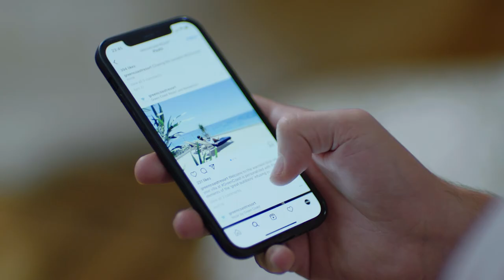Kredi për Shtëpi nga Tirana Bank!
Po sikur ëndrra jote më e madhe, për një shtëpi tënden të bëhet realitet?
Apliko tani për Kredi për Shtëpi në Tirana Bank dhe përfito norma interesi fikse: 2.5% në euro dhe 3% në lek për 25 muajt e parë.
TiranaBank, së bashku, më të fortë!
Oferta është e vlefshme deri më 30 Nëntor 2021.